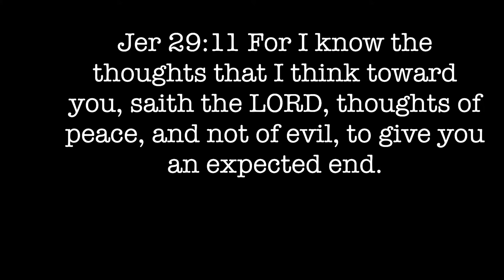Dr Patrick Purcell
The Process is the Proof !